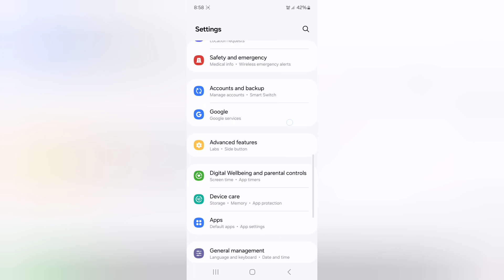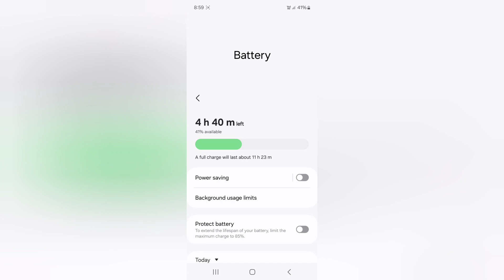Samsung A55 5g battery saver kaise on kare, how to enable battery saver mode in Samsung, how to save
Samsung A55 5g battery saver kaise on kare, how to enable battery saver mode in Samsung, how to save battery in Samsung, battery settings